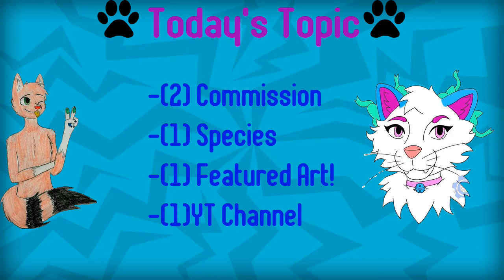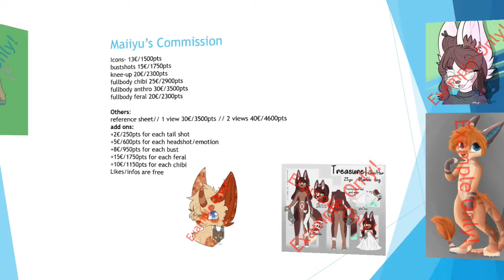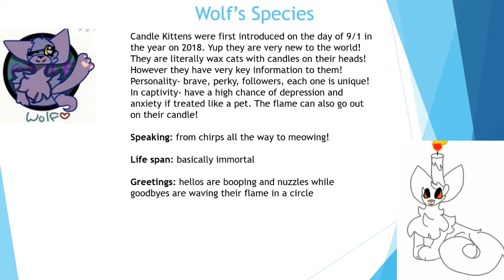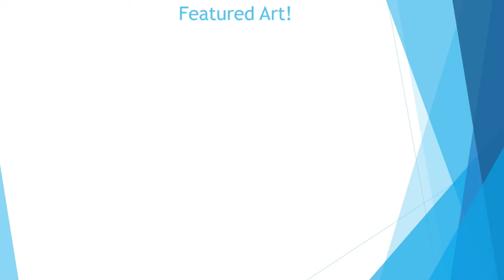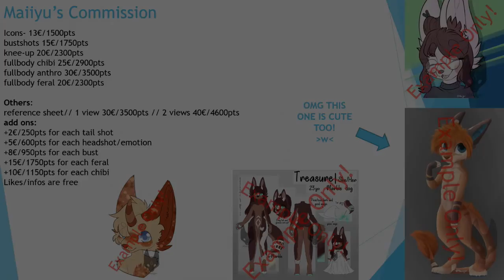The Furry News!| Miiyu's Amazing Art!